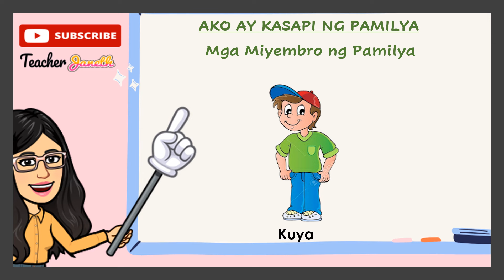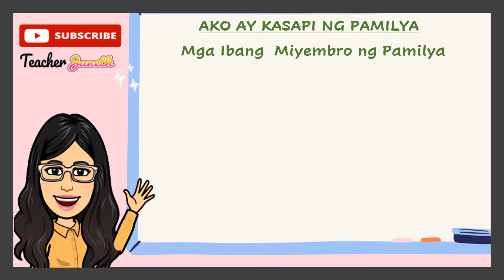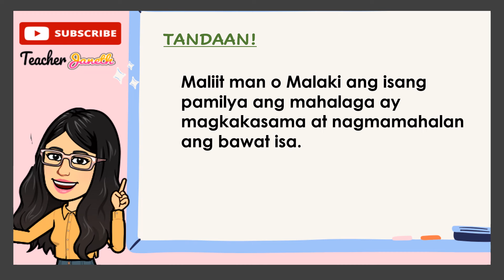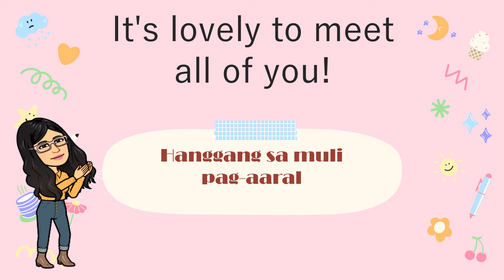QUARTER 2 WEEK 1 ANG BAWAT ISA AY MAY PAMILYA/ KINDERGARTEN LESSON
QUARTER 2 WEEK 1  Natutukoy na may pamilya ang bawat isa.
If you need readymade learning materials.

For more learning videos, kindly visit our other social media accounts. Below are the links.